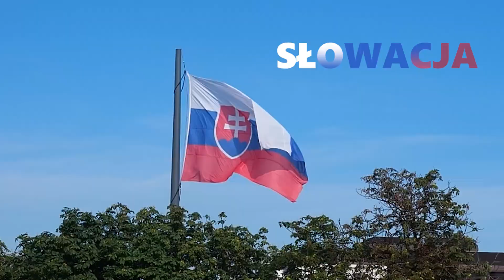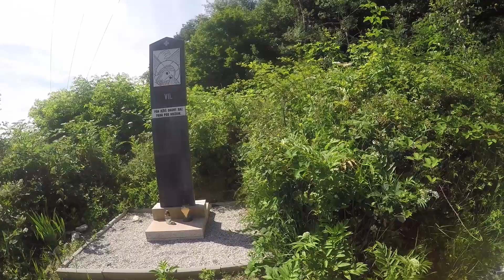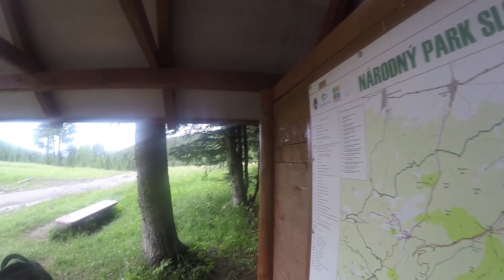Z plecakiem na SŁOWACJI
2020 nie rozpieszcza. Miałem być w Rosji, miałem być w Afryce... a póki co udało się dotrzeć tylko na Słowację.

Z przykrością informuję, że moja strona już dłużej nie działa. Zapraszam na instagrama :)

♫ MUZYKA
Hrdza - Košieľočka
Kollárovci - Anka, Anka
Peha - Spomal
Hrdza - Štefan
Hrdza - Zábava

Wszystkie informacje podawane w filmie pochodzą z takich źródeł jak przewodniki turystyczne, encyklopedie, podręczniki do historii, różnego rodzaju książki znalezione w bibliotece. Dużo informacji pochodzi także od miejscowych.